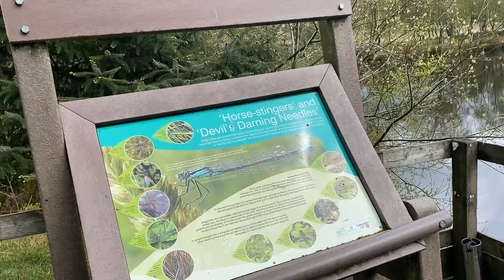Whistle stop tour of Beacon Fell Country Park | Lancashire | Indian Family in UK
A quick tour of our visit to Beacon Fell Country park in North West Lancashire. Free parking onsite if not parked in the main parking lot. Steep climbs. Just one cafe on site. Plenty of open places for kids and dog walkers.